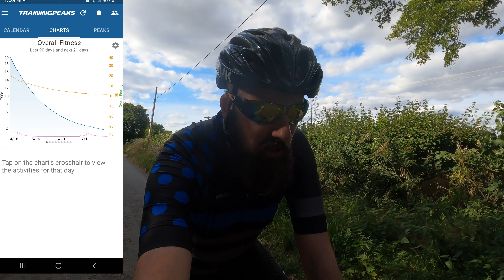Ironman triathlon training - Day 1 | Swim, Bike, Run, Stu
My first day back after a rocky few months. Lots more hospital visits to come but i can now start to train again and get back some fitness towards Ironman 2023.

A short ride around my local area just outside of Coventry. Making sure the legs and the bike work ok. Now looking to start building some fitness slowly.

Training peaks score at an all time low of 3.